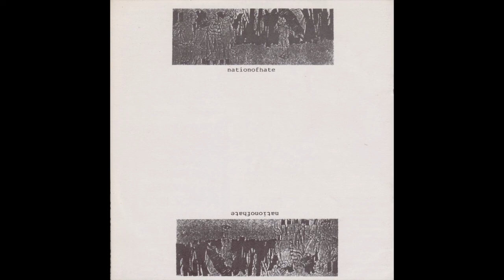Bastard Noise / Nationofhate - Split 7" (Full EP)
This split pairs noise legends Bastard Noise with short-lived Australian hardcore act (as in, this is their only release), Nationofhate.

Put out by Insurgence Records in 1995 as a one-time pressing.

0:00 Bastard Noise - Galactic Mining Company
1:21 Bastard Noise - 50 Amp Electrode Shower
3:07 Bastard Noise - Infiltrator
5:32 Nationofhate - Invain
6:33 Nationofhate - Marrow/Fightorflight

All videos on my channel are direct rips from my personal copy (vinyl, tape, CD, etc.) and may occasionally have pops/crackles/etc. I try my best to edit these out in Audacity, but keep in mind that some may still slip by.